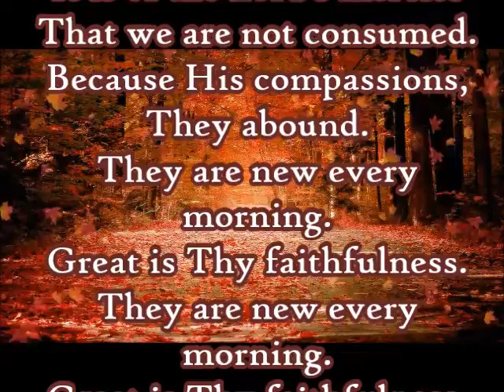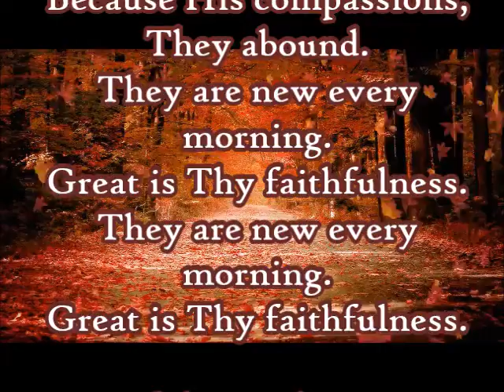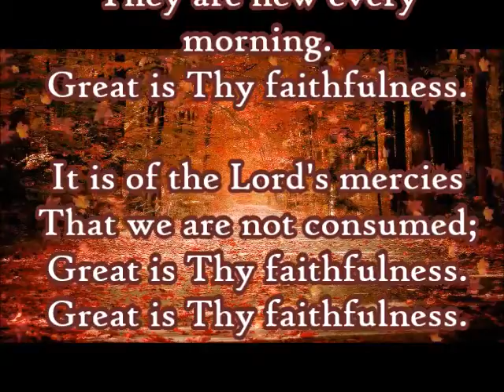"Great Is Thy Faithfulness" (Jepsen)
"Great Is Thy Faithfulness" with lyrics and vocals